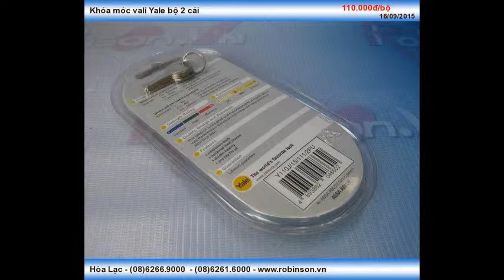Ổ khóa móc vali Yale